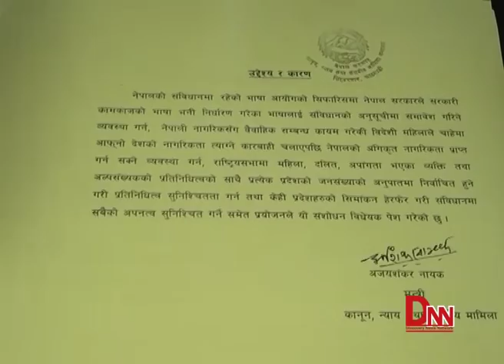संशोधन प्रस्तावमा मोर्चाको असन्तुष्टि : अब सरकारले के गर्छ ?